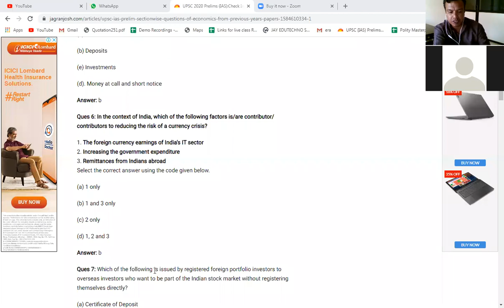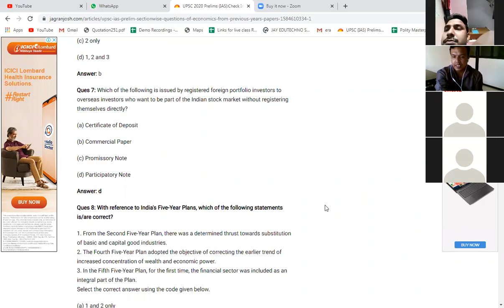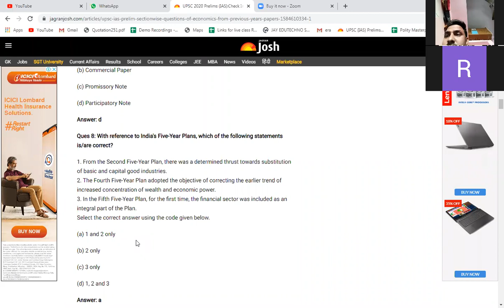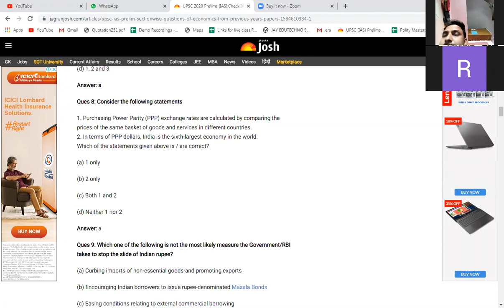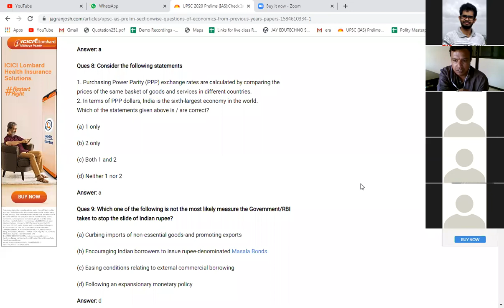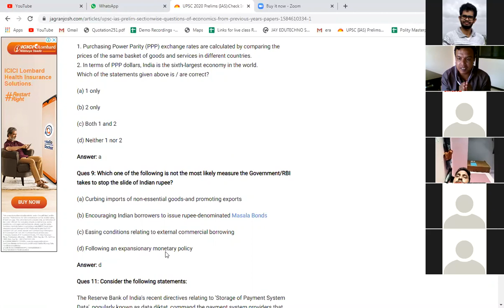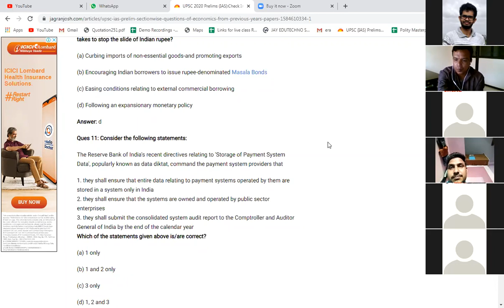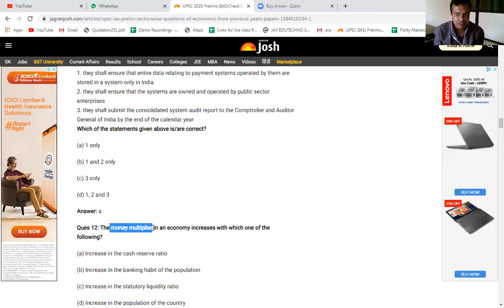ECONOMIC QUESTIONS DISCUSSION